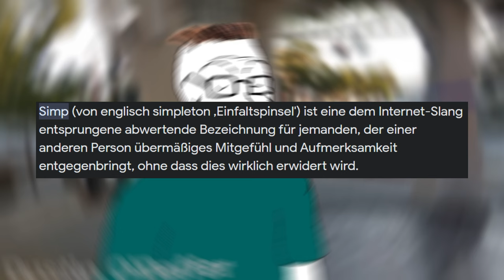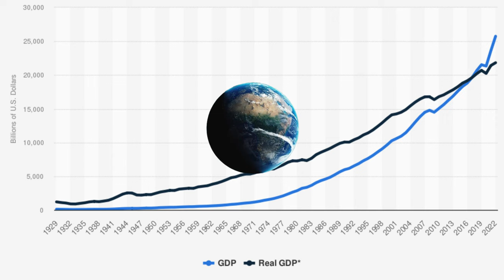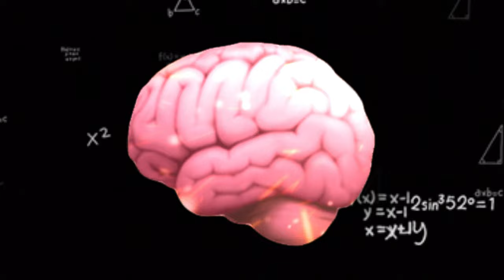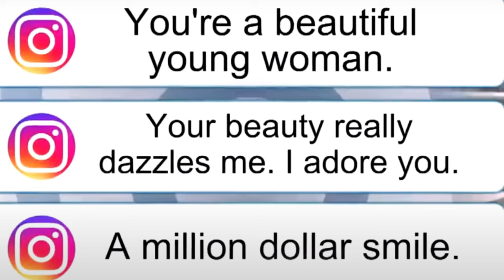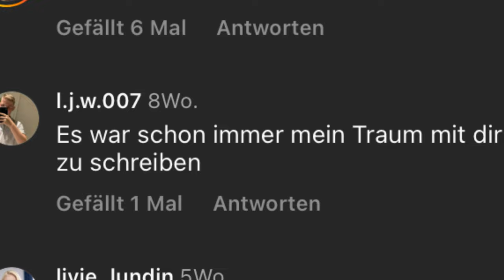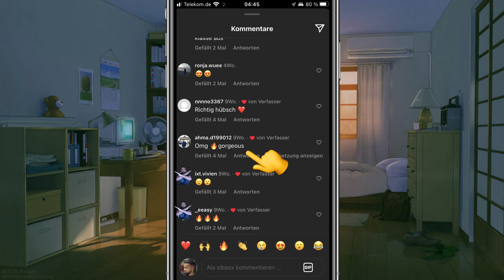Wie SIMPS die WELT zerstören!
Simps zerstören die Welt, und die Folgen spüren wir Alle!!